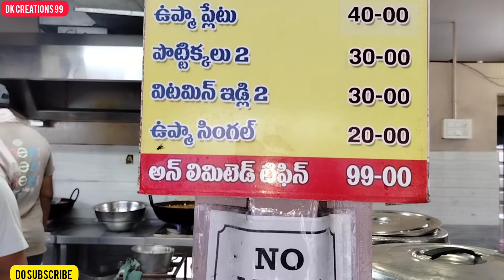Rk tiffins mana RAJAHMUNDRY//dk creations 99//unlimited tiffins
Rk tiffins mana RAJAHMUNDRY/

/dk creations 99//

unlimited tiffins